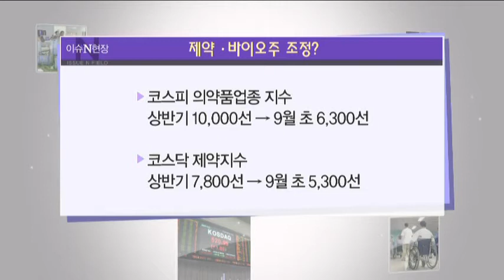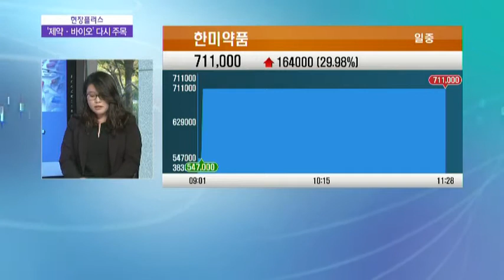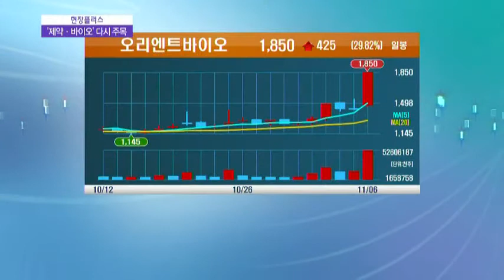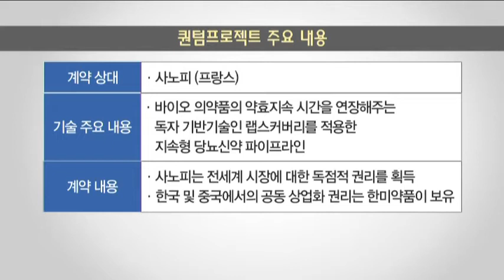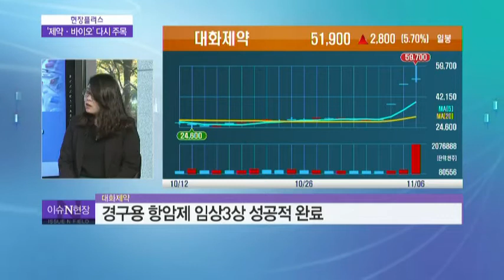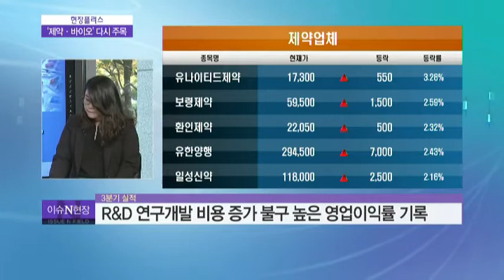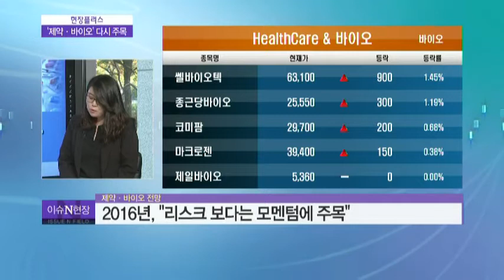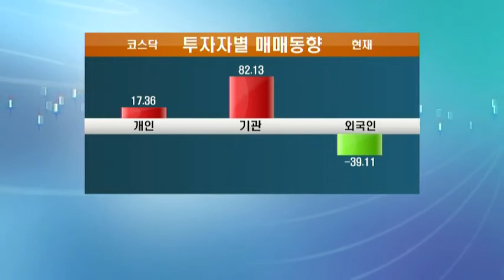제약·바이오株, 한미약품 타고 다시 힘받나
올해 상반기 증시를 뜨겁게 달군 업종이 제약, 바이오주인데요. 3분기에는 심한 조정을 받더니 최근 반등세를 보이고 있습니다. 특히 전날 수조원대의 한미약품 기술수출 소식이 더해지면기 제약주에 대한 기대감이 고조되고 있습니다. 자세한 이야기 박지은 기자와 나눠보겠습니다. 안녕하세요.